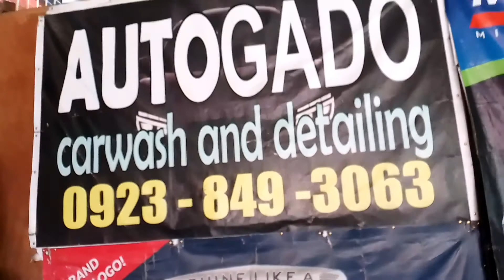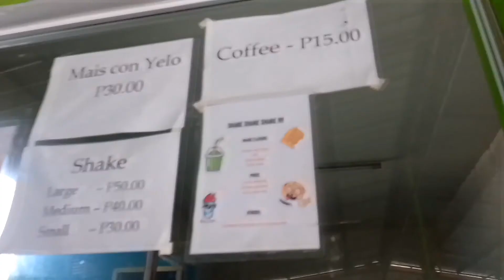EP38, TRICYCLE GROOMING MAPAPA SANA ALL KA...🛵🛵🛵